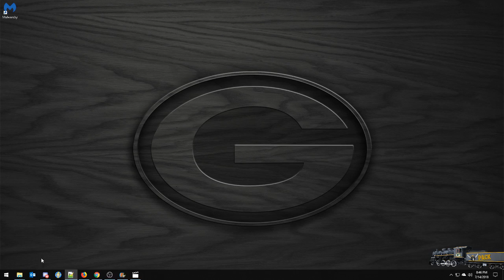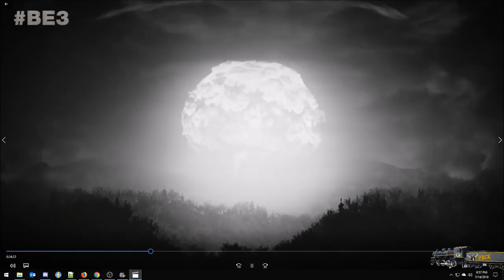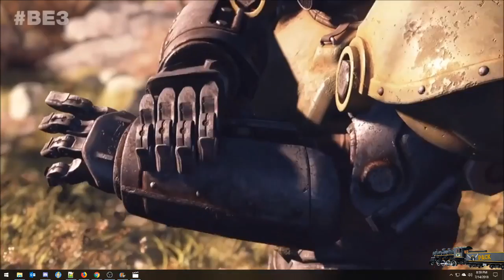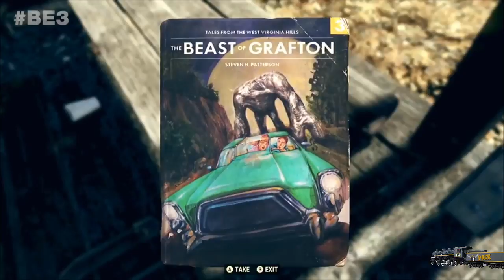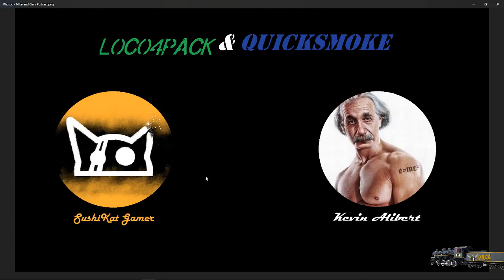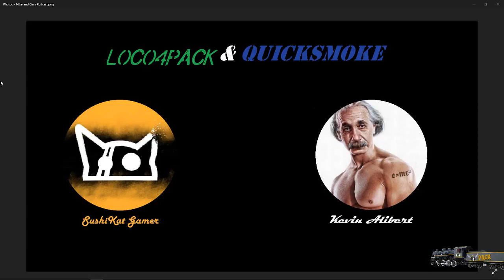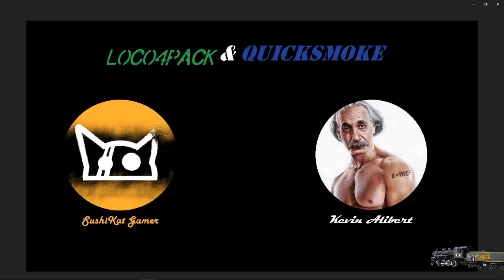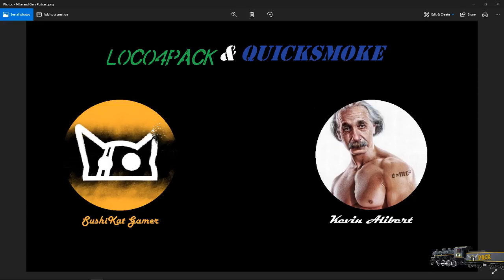Mike and Gary's Discussion with Kat and Kevin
We discuss Fallout 4, Fallout 76 and Various video games.